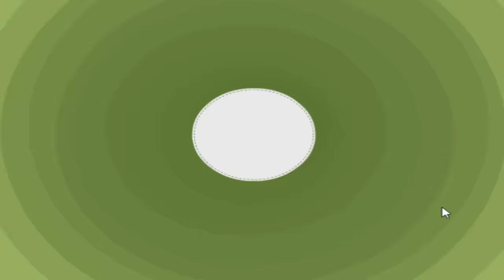giving wally my special sushi